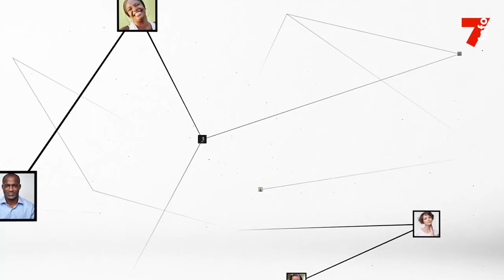Décès d'Henri Konan Bédié : le communiqué de la présidence de la république